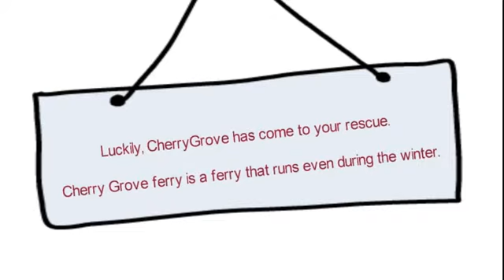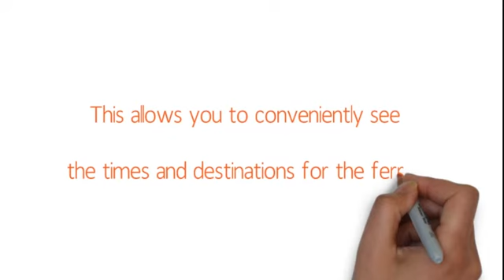Cherry Grove ferry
If you are planning to visit Fire Island, you should make sure that you have a way to get around the island. Luckily, CherryGrove has come to your rescue. Cherry Grove ferry is a ferry that runs even during the winter. You can easily check out their schedule through their free mobile application. This allows you to conveniently see the times and destinations for the ferries. to find out more.